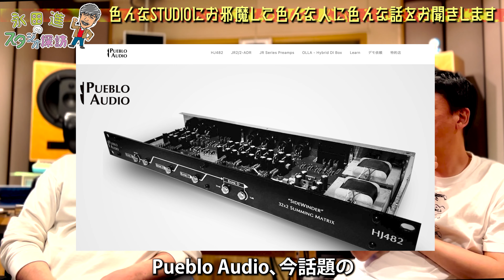【Studio UMI 畑田 和大】Recording Studioのアウトボードのあれこれ！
Studio UMI 畑田氏と
レコスタのアウトボードについての機材談義。

畑田 和大
サウンドエンジニア
【 永田 進 】　Susumu Nagata

大阪なんば・日本橋のレコーディングスタジオクーパーのエンジニア。
クライアントの満足、リスナーの感動、
自らの心を込めた作品の制作を常に志している。

ロック系を中心にポップスからエクストリーム・ミュージック、
さらにはレゲエやジャズ、ルーツ・ミュージックまで、
幅広いジャンルに対応する音楽的な懐の広さを持つ。

そして今やレコーディング業界の標準となった 【Pro Tools】を
黎明期の頃から使い熟し、その迅速且つ正確なオペレート作業は特筆に値する。

【SELECTED WORKS】
My Hair is Bad - mothers (Oricon weekly chart 2位)
ハルカミライ - THE BAND STAR (Oricon weekly chart 5位)
Hump Back - 人間なのさ (Oricon weekly chart 6位)
HEY-SMITH - Life In The Sun (Oricon weekly chart 7位)
yonige - girls like girls (Oricon weekly chart 8位)
Dizzy Sunfist - DREAMS NEVER END (Oricon weekly chart 11位)
SHANK - WANDERSOUL (Oricon weekly chart 13位)
SHADOWS - illuminate (Oricon weekly chart 19位)
実況パワフルプロ野球OPテーマ 2014,2016,2020,2022

大阪なんば・日本橋のレコーディングスタジオ
【レコーディング スタジオクーパー】
Recording Studio Cooper

音楽制作をメインに有名無名問わず、数々のバンドや
ミュージシャン御用達のレコーディングスタジオ。
数十年の実績と信頼の元、アーティストや制作陣の
求める音を可能な限り再現。

『 あなたのやりたい事にトコトン付き合います。』
をモットーに音と向き合うスタジオです。